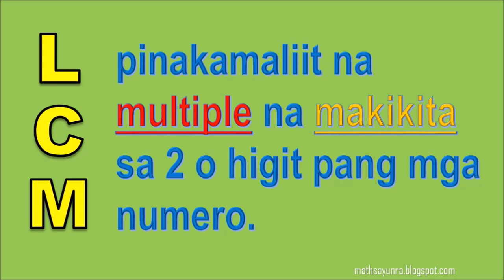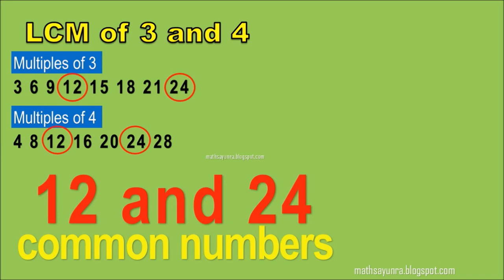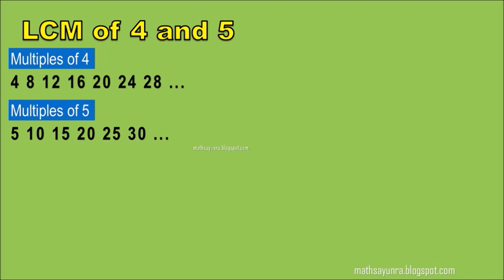LCM, PAANO BA MAHAHANAP ITO?